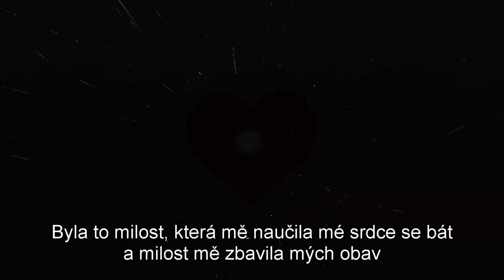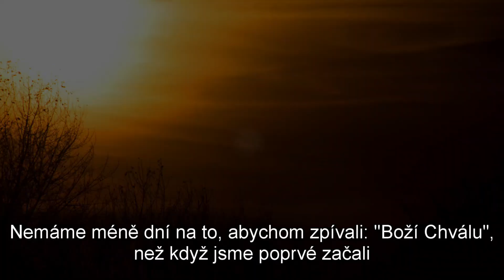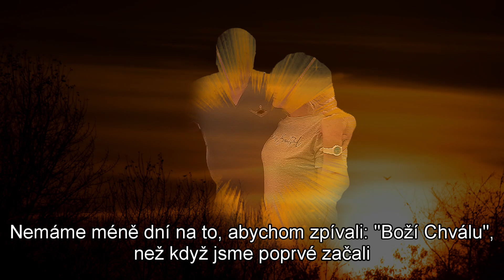Amazing Grace - Alan Jackson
To all my friends. People die but music is forever. The song in this video was recorded by Alan Jackson. Music video and Czech subtitles Bob Martinec.